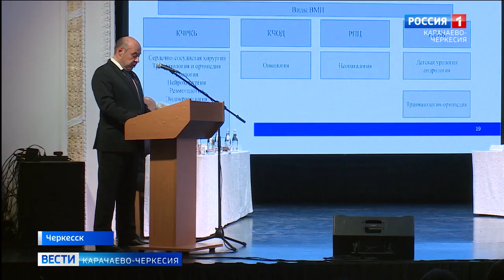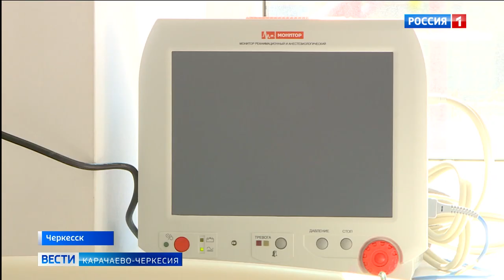В Черкесске состоялось заседание коллегии Министерства здравоохранения Республики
В зале филармонии города Черкесска состоялось заседание коллегии Министерства здравоохранения Республики под председательством руководителя ведомства Казима Шаманова. На собрании отчитались за прошлый год и наметили планы на текущий